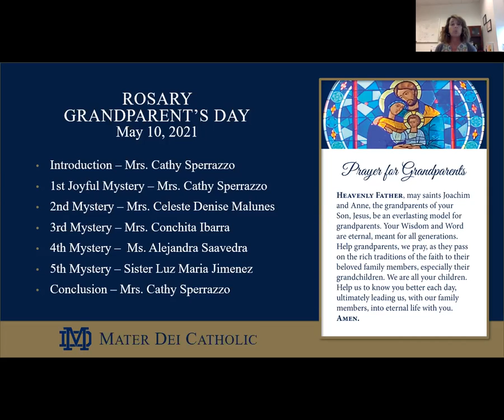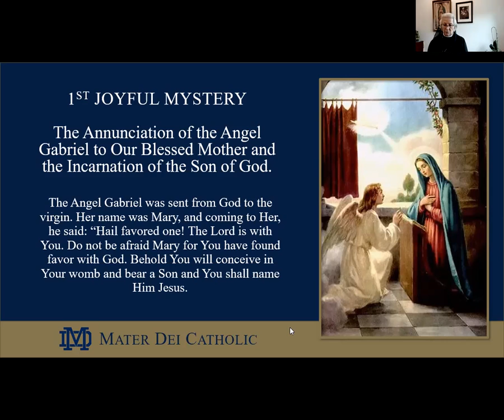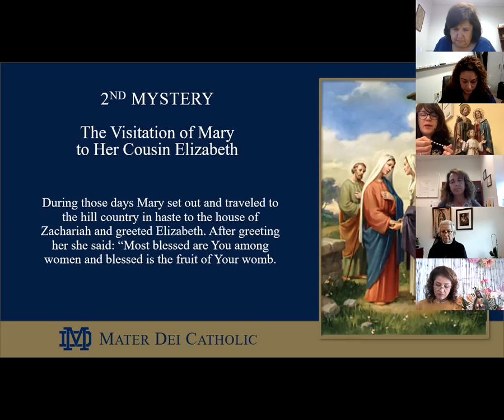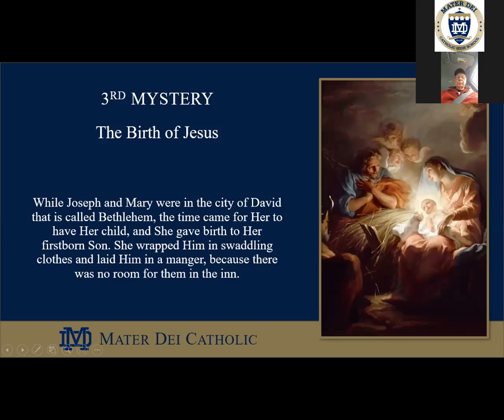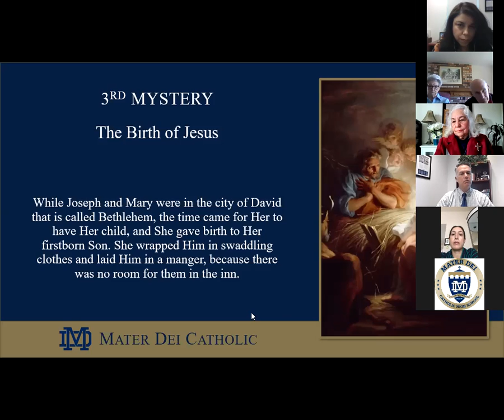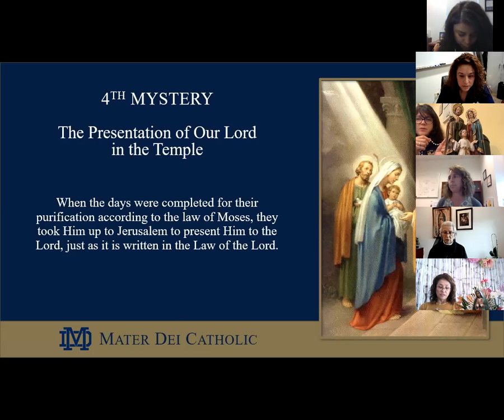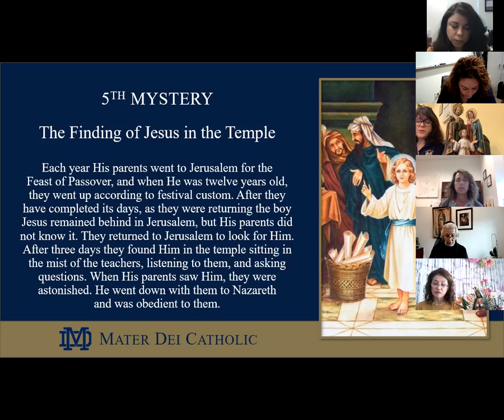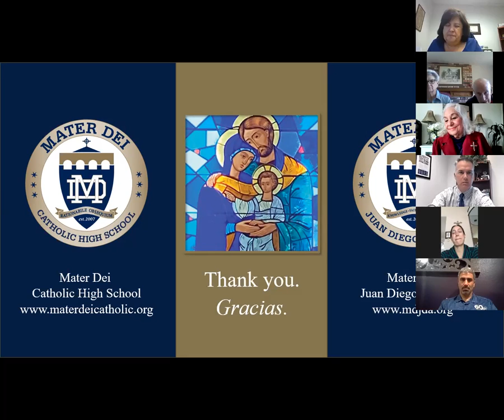| Mater Dei Catholic High School Grandparent Rosary 2021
On Monday, May 10, 2021, we celebrated and prayed for our Crusader Grandparents. Here is the video of our prayer.